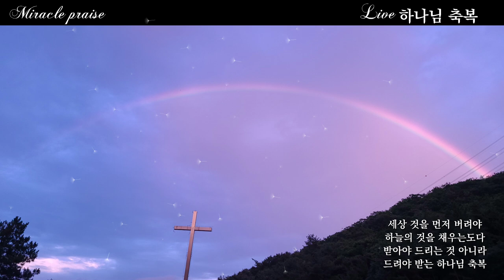하나님 축복 | 자작곡 #56 | 국악+트로트 찬양 #6 | 작사·작곡·찬양 연드보라 목사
" 열배 백배 천배 만 배의 축복 " 받으시길 기원합니다.

💗 하나님 축복 - 가사 💗

세상 것을 버려야만 하늘의 것을 채우는도다
받아야 드리는 것이 아니라 드려야 받는 하나님 축복

세상 것을 먼저 버려야
하늘의 것을 채우는도다
받아야 드리는 것 아니라
드려야 받는 하나님 축복

1.믿고 순종하고 행할 때
여호와 이레 축복받았네
열배 백배 천배 만 배 축복
받고 싶으신 분 아멘

2.믿고 순종하고 행할 때
여호와 라파 치유받았네
열배 백배 천배 건강 축복

3.믿고 순종하고 행할 때
여호와 닛시 승리 얻었네

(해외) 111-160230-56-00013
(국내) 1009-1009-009